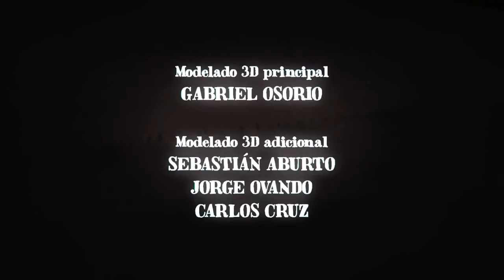Historia de un oso (Bear Story)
Un viejo oso cuenta, a través de un teatro de marionetas que él mismo fabricó, la historia de su vida.

Este cortometraje chileno, dirigido por Gabriel Osorio Vargas, y guion de él mismo en compañía de Daniel Castro, se llevó el Oscar a Mejor Cortometraje Animado en 2015.